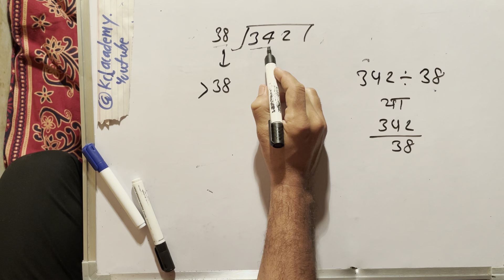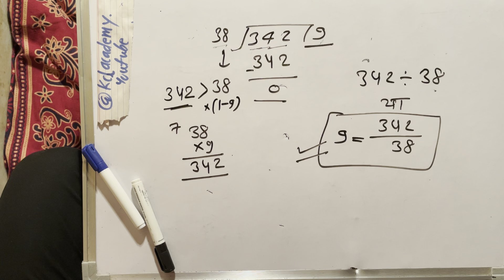342 divided by 38 | divide kaise karte hain | bhag karna sikhe (in Hindi) | Surendra Khilery